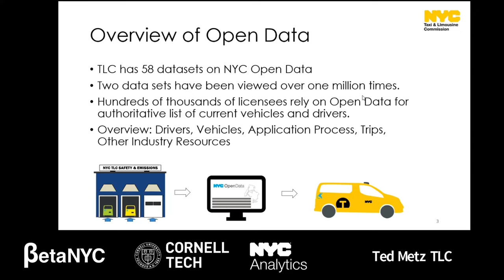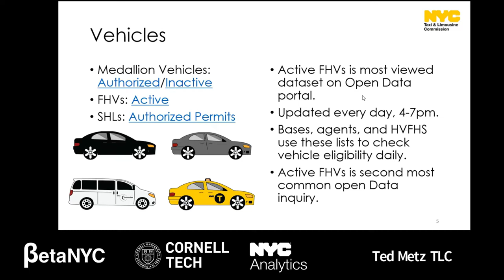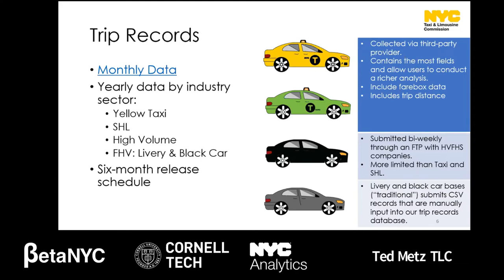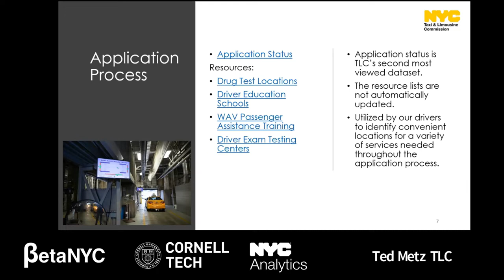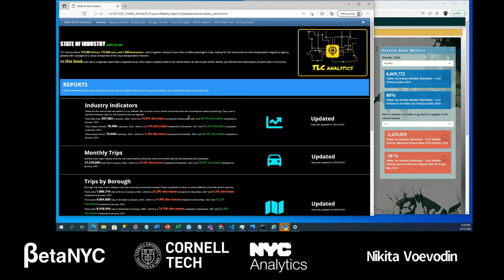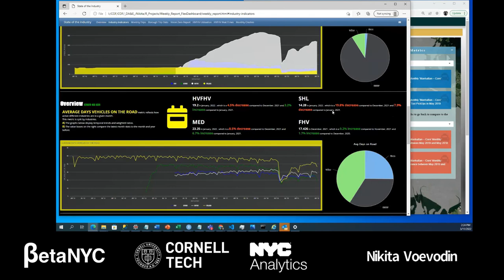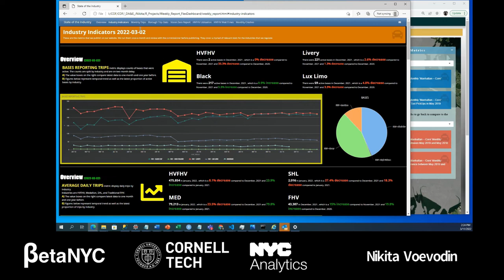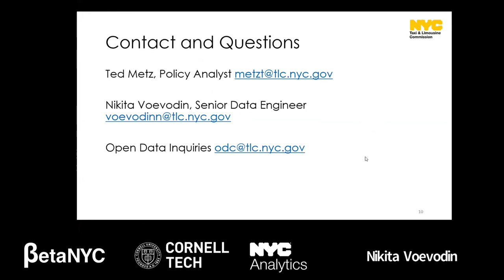NYC Taxi & Limousine Commission Open Data: Overview and Data Hub Demo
The New York City Taxi &amp; Limousine Commission (TLC) is the nation’s largest municipal taxi and for-hire vehicle regulator. The agency licenses over 100,000 vehicles and 175,000 drivers that make over one million trips per day. This session will provide attendees an overview of our extensive Open Data, the ways in which the industry utilizes the data, and a demonstration of the TLC Data Hub: an interactive portal that provides visualizations of our Open Data.

Presenters: Ted Metz, Policy Analyst and Nikita Voevodin, Senior Data Engineer

ORGANIZER: NYC Taxi and Limousine Commission